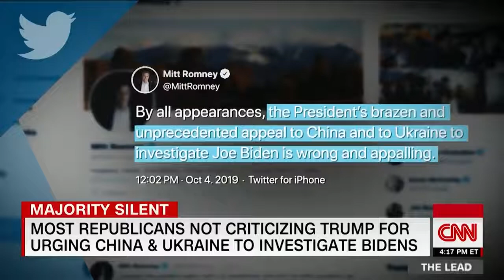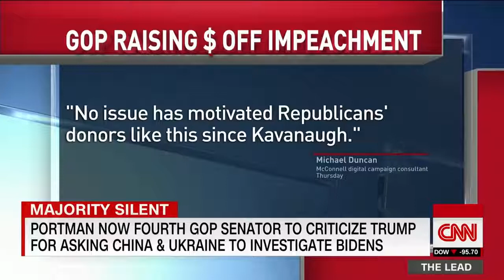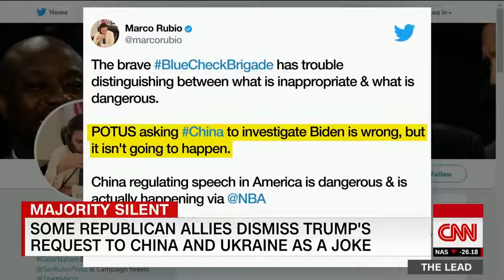How GOP is reacting to Trump’s call to investigate Biden